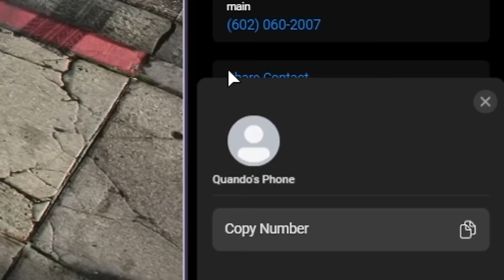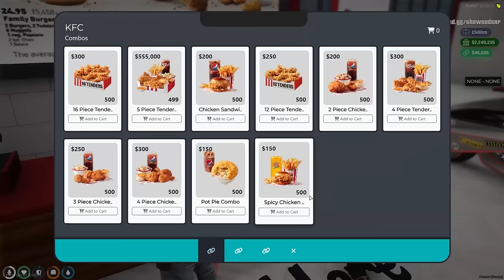Trolling with 5000HP CAR in GTA 5 RP..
Today in GTA 5 Roleplay, We're gonna be Trolling EVERYONE With a 5000HP Car which is the FASTEST CAR. I decided that I was gonna spend my day going around robbing everyone until we get caught. To add a twist, the police will take my car if I get caught. This GTA RP Video placed in The Hood was action-packed with Funny moments, Crazy scams, Crazy Fights, Cop Chases, Shootouts, Hood Roleplay, and Much More!

If you enjoyed this GTA 5 RP video of me Trolling with a 5000HP Car, like comment and subscribe as it lets me know you want me to make videos like this!